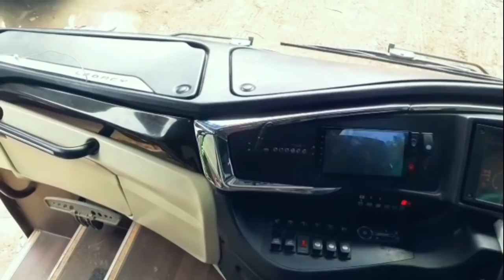Bus Pesona 09 | Sudah Pakai Air Suspension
Pada kesempatan kali ini di channel ini kita sedikit membahas unit terbaru dari bus Pesona 009. Video ini saya buat pada hari Jumat 11 Februari 2022 nah untuk unit ini suspensinya sudah memakai  tipe Air Suspension jadi di untuk kenyamanan suspensi tidak diragukan. Menurut info yang saya dapat dari crew Pesona unit ini  keluaran tahun 2019 jadi masih bagus untuk interior pun udah dilengkapi dengan dispenser dan kursi untuk sopir sudah custom.
Sekian Vlog kali ini Apabila teman teman suka dengan video ini jangan lupa Like,  Comment apabila punya masukan dan SUBSCRIBE untuk yang belum SUBCRIBE tekan juga tombol lonceng agar selalu dapat notifikasi dari channel saya.

Terimakasih Wassalamualaikum Warohmatullohi wabarokatuh.